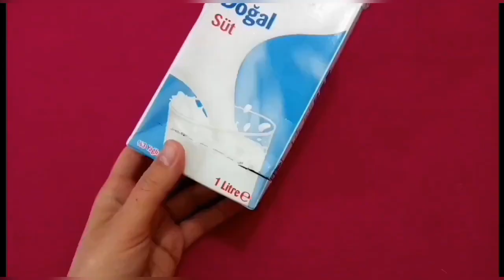Barbie Doll Makeover Transformation👗💞DIY Miniature Ideas for Barbie Wig, Dress, Faceup and More